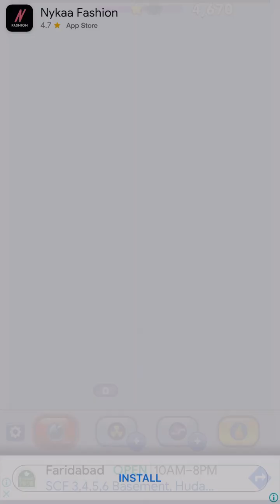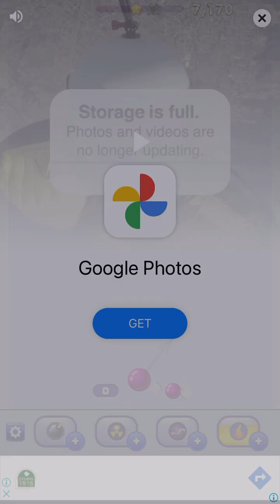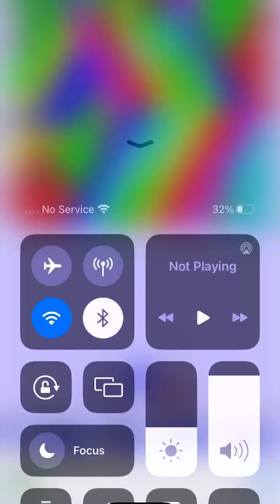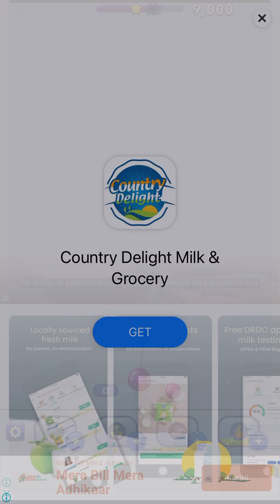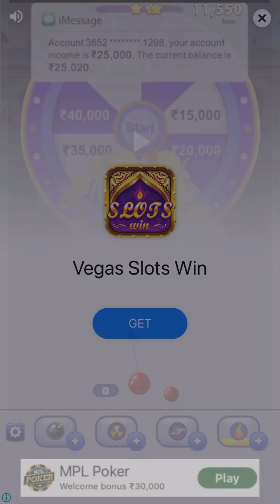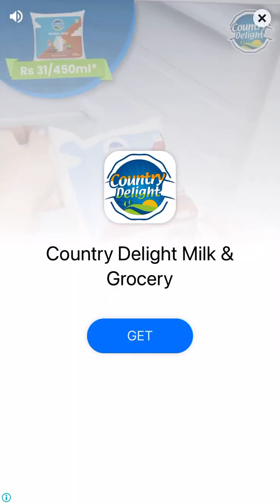Bubble Shooter Gameplay #46 | Level 205 to 207